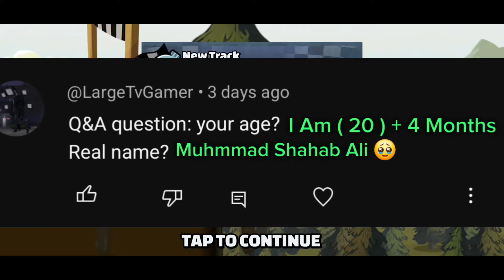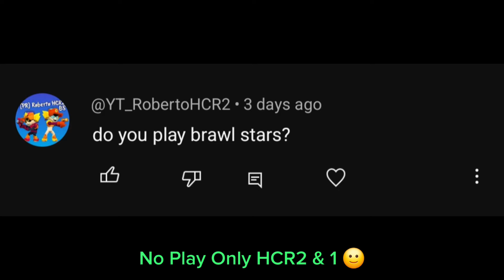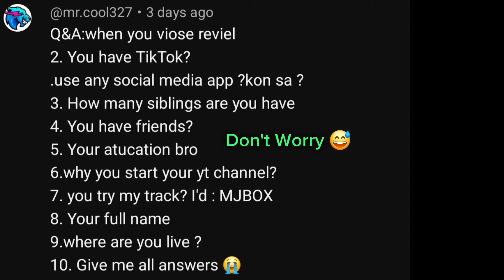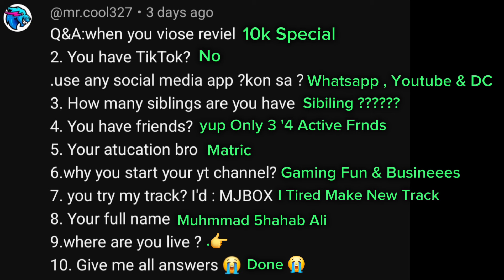7000 SUBSCRIBERS SPRCIAL Q&A !!!